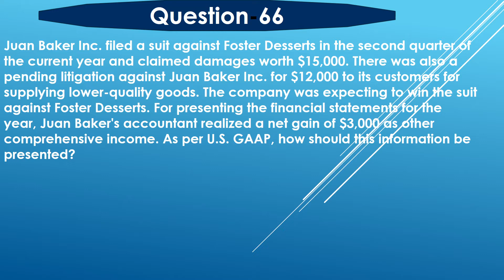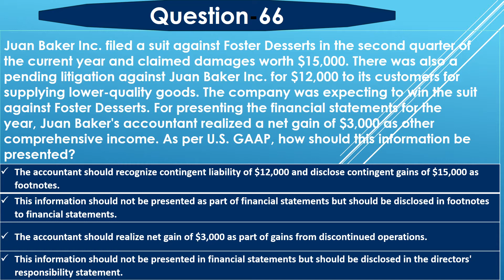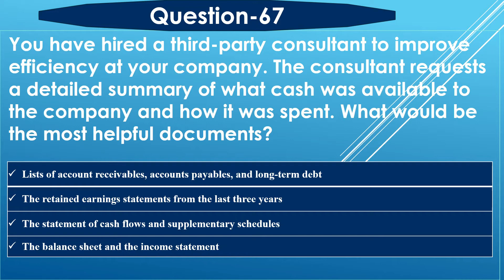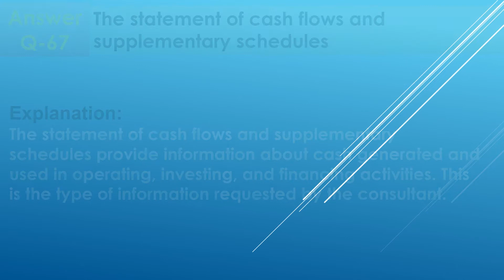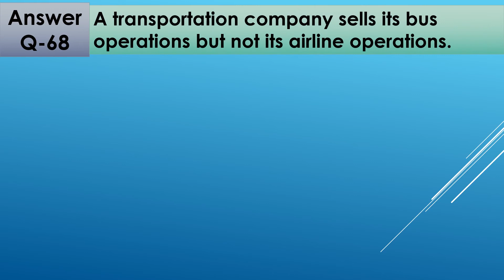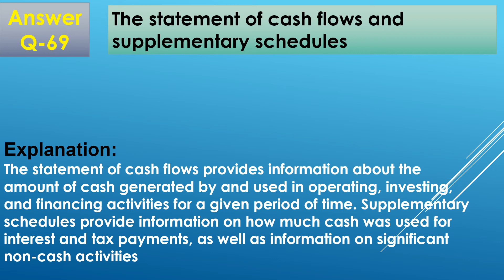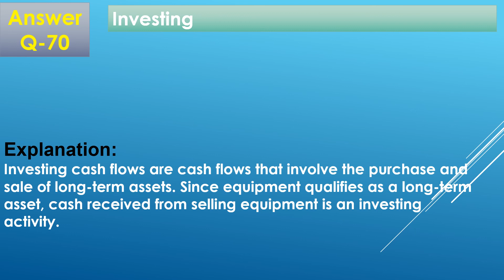CMA-USA Part-1-year 2020-Q &A 66-70 Section A Topic Over View of FS -CMA USA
Questions 66-70
CMA-USA Part-1-year 2020-Question & Answer  Series . More than 2000 questions and answers . A complete way to PASS CMA
Section A External Financial Reporting Decisions
Topic 1. Financial Statements
Section 1-Overview of Financial Statements and the Income Statement
  Questions 66-70